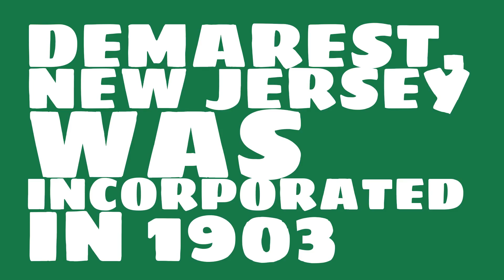When was Demarest, New Jersey founded?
When was Demarest, New Jersey incorporated? What county is it in?